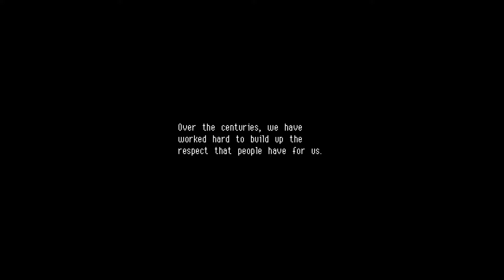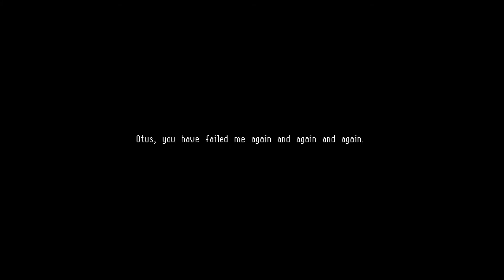Monday Mania Episode 7 - AtheneNoctuum Plays Owlboy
Also

Be sure to check AtheneNoctuum's AMAZING custom nail art and see the services she offers at Manic Mani.

Intro Audio:
Artist - Echo The Sky
Song - Soaring Nostalgia
Album - Echo The Sky
Used By Permission

Shoutout to financial backers:
IAmRoboTech420